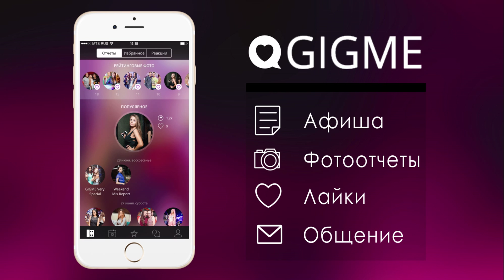Мобильное приложение GIGME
Фотоотчеты с главных событий города